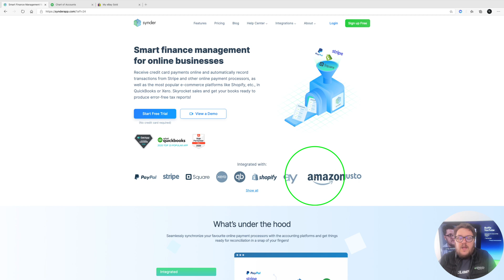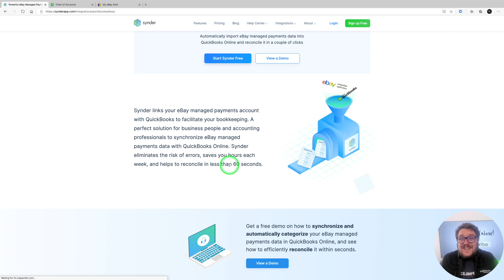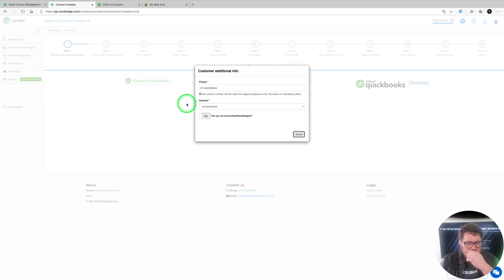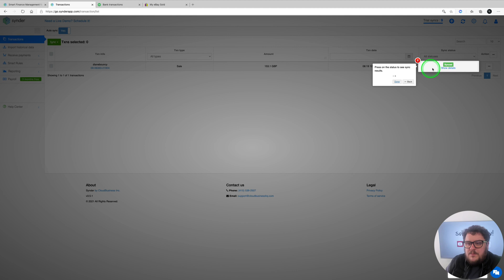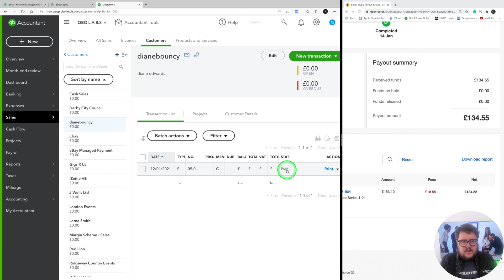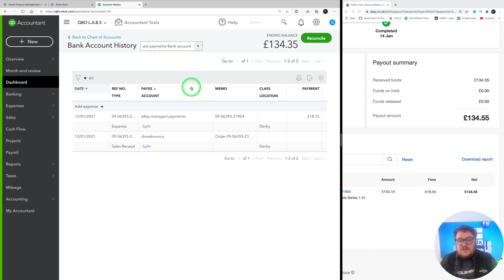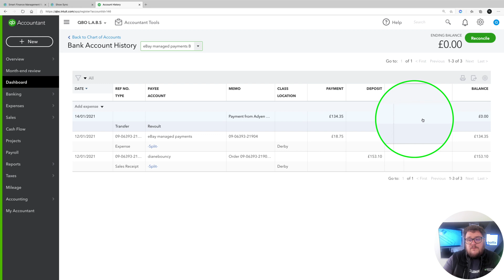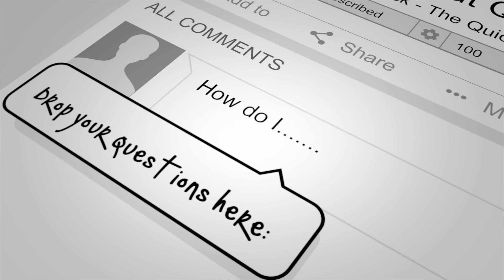How to Automate eBay Managed Payments straight into QuickBooks!